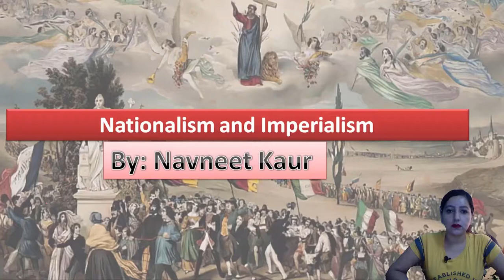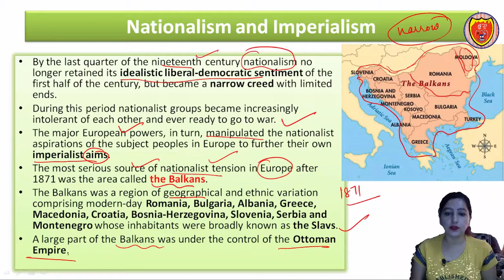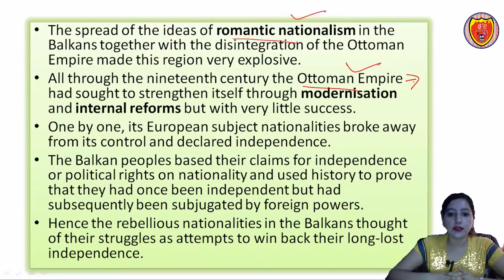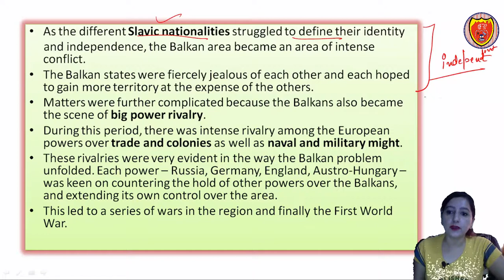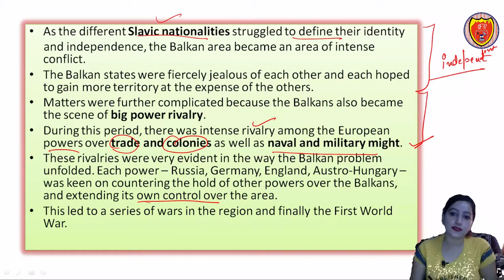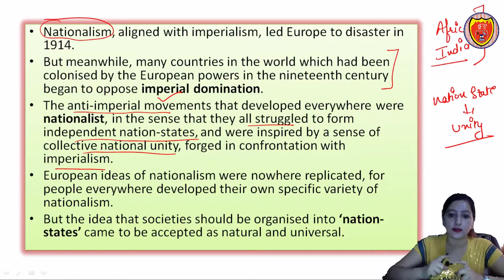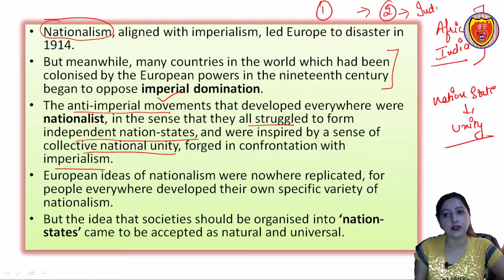Nationalism and Imperialism | NCERT - History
In this video we will discuss how European powers manipulate the nationalist aspirations of the people's in Europe to fulfill their own aims